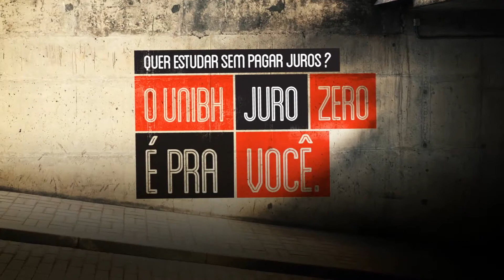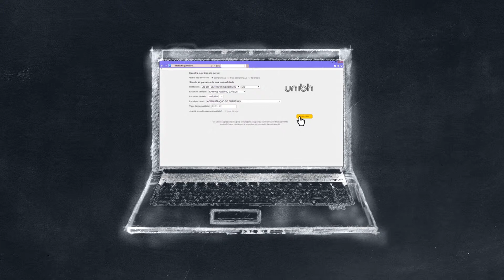Uni-bh Juro Zero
Projeto desenvolvido para faculdade Uni-bh
Roteiro, design, animação, edição e finalização - Lucas Esteves Coutinho
Ilustrações: Alexandre Lucas e Gabriel Gonçalves
Locução: Pedro Seixas